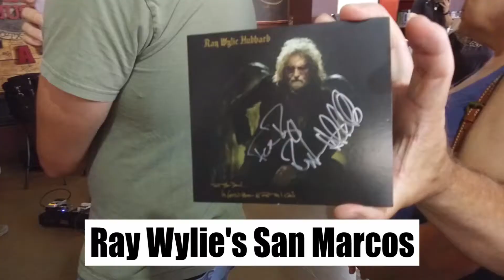Ray Wylie Hubbard CD Release Party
Ray Wylie Hubbard's latest album, "Tell the Devil . . . I'm Getting There as Fast as I Can" hits stores on Friday. Superfly's Lone Star Music Emporium celebrated the release with a Monday night party.